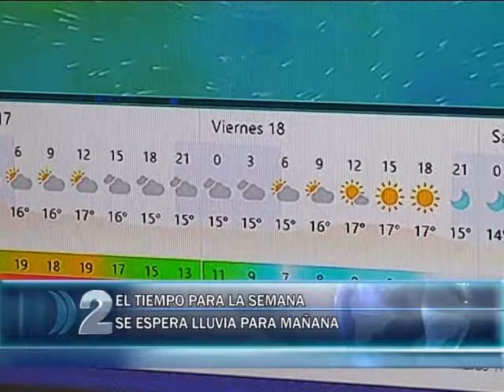15 1 19 EL TIEMPO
El meteorólogo Alejandro Benavides nos cuenta como estará el clima desde hoy al domingo